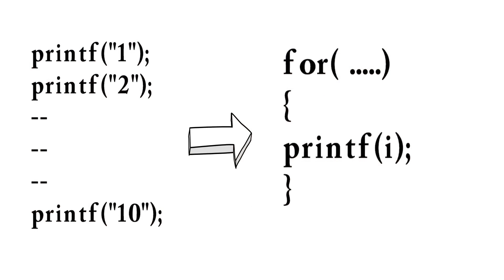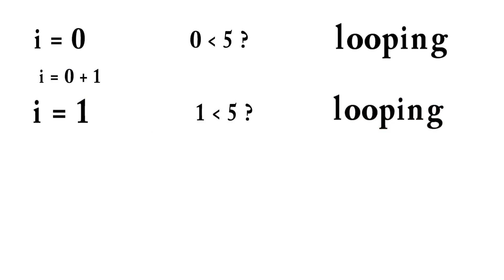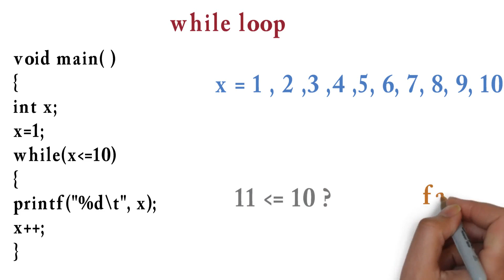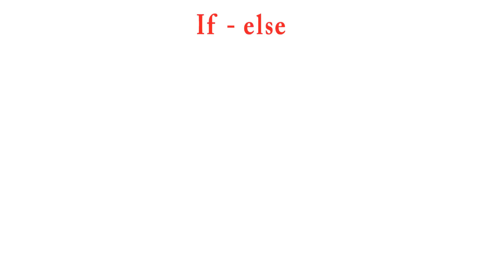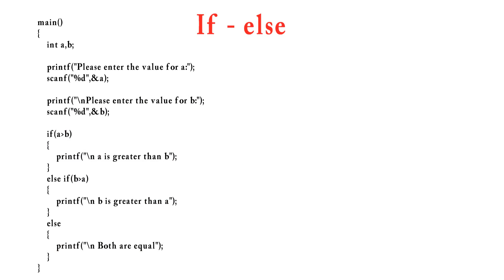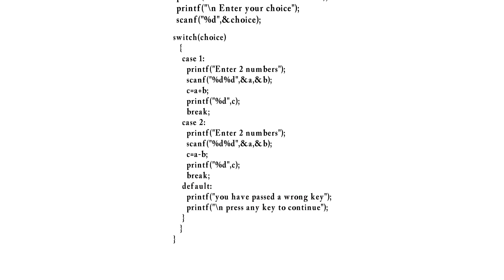C Made easy | Loops in C | By Pragya and Aditi | S01E05 | Hindi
“‘C’ made easy” is a tutorial program for beginners in programming. Since, ‘C’ is called ‘The Mother of all Programming Languages’ our Interns Aditi and Pragya decided to help students to learn about coding in a simpler way, with this 10 episode series during their one month internship at Rosehub.
HAPPY CODING !